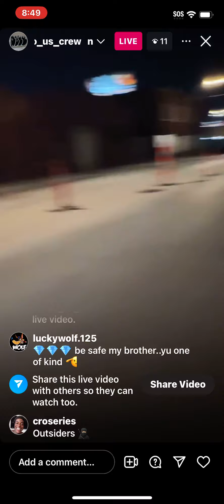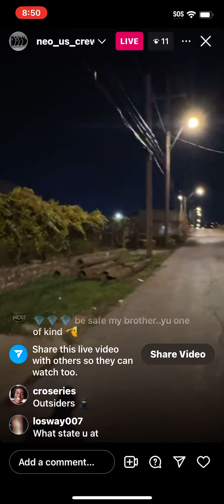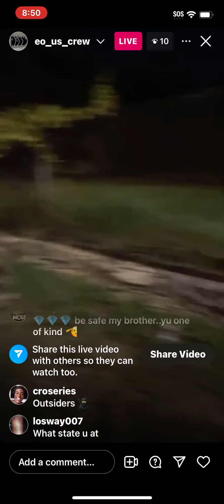Neo US Crew Walking & Tagging Extended Cut Pt. 1 IGTV Live Episode 13